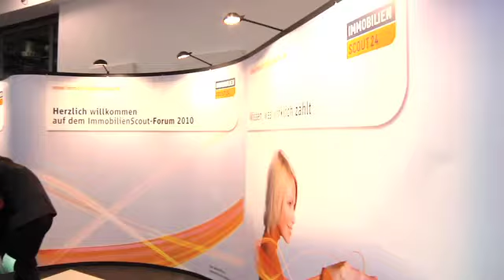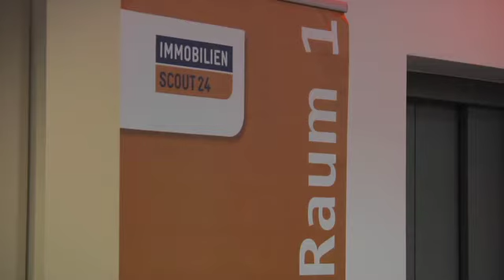Review Foren 2010 und Ausblick Immobilien-Foren 2011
Erfahren Sie, welche Highlights die Besucher der Foren 2010 erleben konnten und was Sie auf den Immobilien-Foren 2011 erwartet. Melden Sie sich gleich für einen Termin in Ihrer Region an. Denn Kompetenz gewinnt!